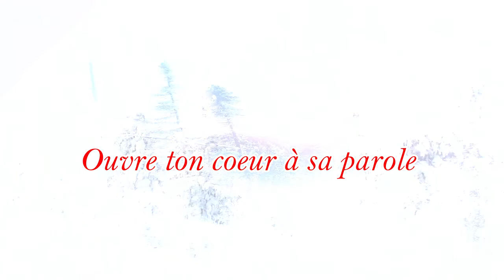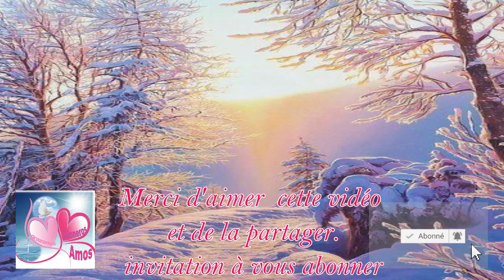Jésus nous parle aujourd'hui 18 janvier 2022